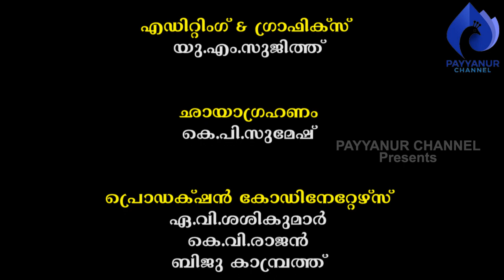ഒരായുസ്സിൽ നൂറോളം ക്ഷേത്രനിർമ്മാണങ്ങൾ